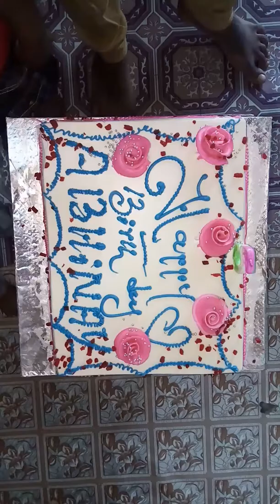Happy birthday to you my son